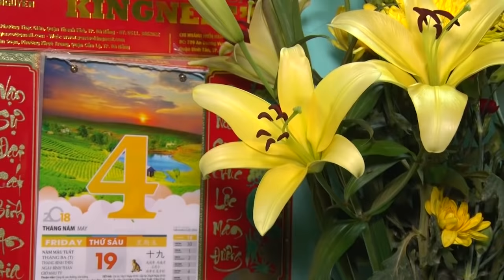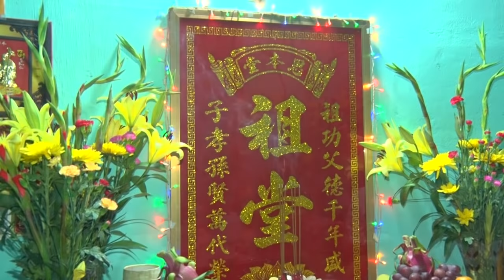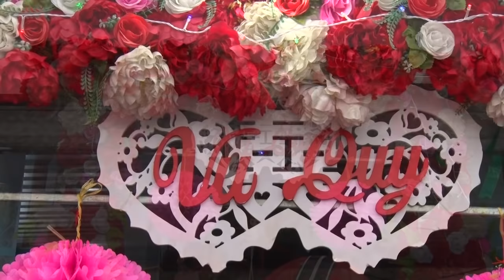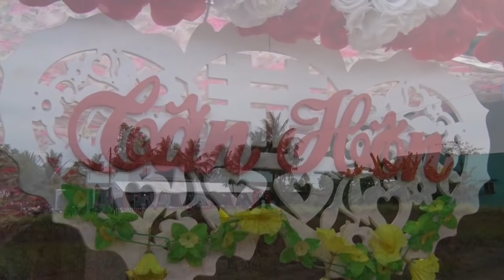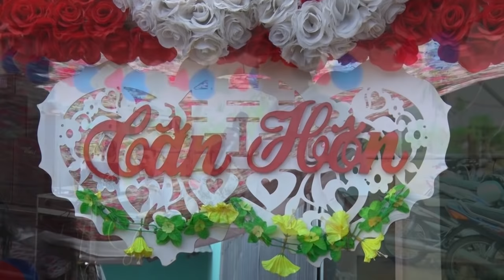MINH HUY - THUÝ DUY 5.5.2018 LỄ THÀNH HÔN - FILE GỐC